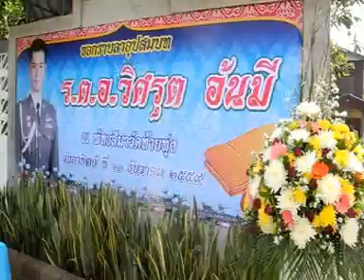แห่นาคงานอุปสมบท ร.ต.อ.วิศรุต อ้นมี วัดท้ายทุ่ง อ.ทับคล้อ จ.พิจิตร ๑๑พฤศจิกายน๒๕๕๙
แห่นาคงานอุปสมบท ร.ต.อ.วิศรุต อ้นมี วัดท้ายทุ่ง ต.ท้ายทุ่ง อ.ทับคล้อ จ.พิจิตร ๑๑ พฤศจิกายน ๒๕๕๙ ผลิตเผยแพร่โดยครูอุไร น่าบัณฑิต ครูวีระ น่าบัณฑิต คุณภควัต น่าบัณฑิต